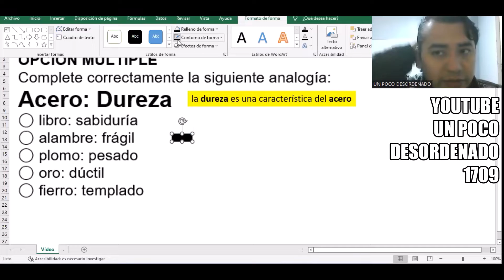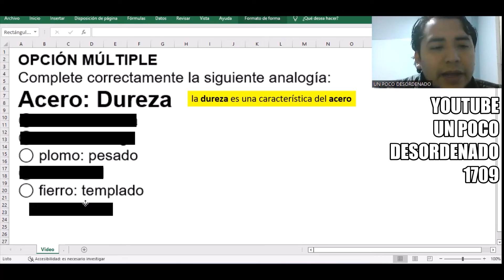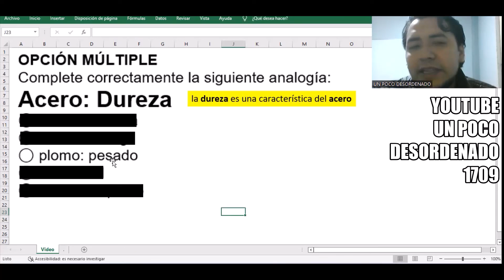1578 - Pregunta resuelta sobre analogías | Acero : Dureza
OPCIÓN MÚLTIPLE
Complete correctamente la siguiente analogía:
Acero: Dureza
◯ libro: sabiduría
◯ alambre: frágil
◯ plomo: pesado
◯ oro: dúctil
◯ fierro: templado